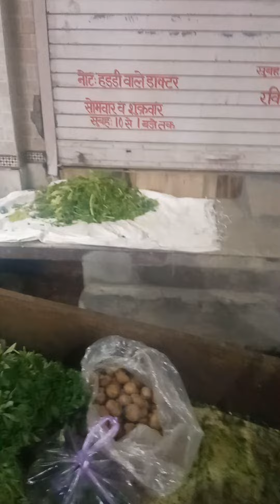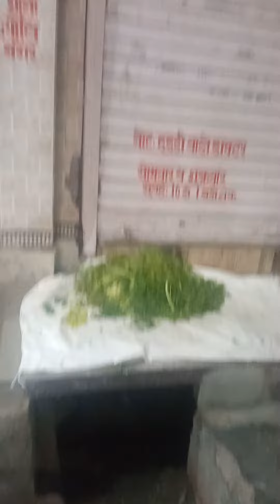दिल्ली में सब्जीयों के दाम धड़मा कम होगे है🍅 🧄🍆🦘🦘🍆🍆🍆🧄🥑🌞🌛🥝🍊🇮🇳